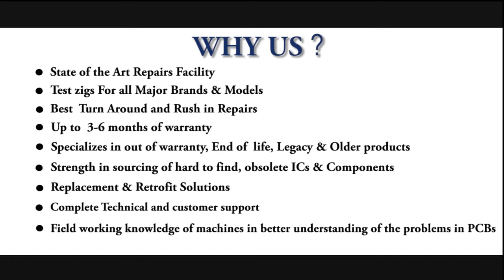Siemens 6AV6640 0AA00 0AX0 Touch panel Repairs @Advanced Micro Services Pvt.Ltd,Bangalore,India